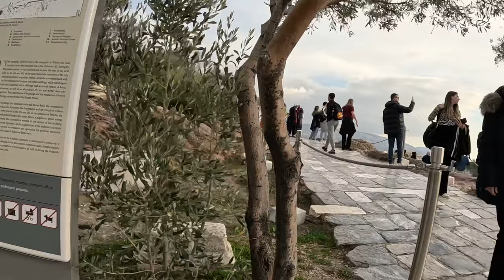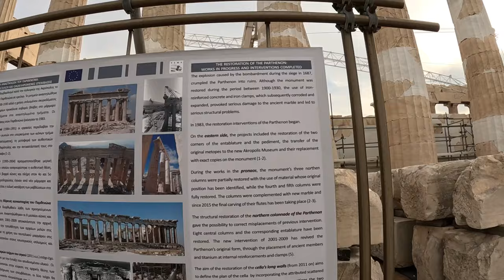Athens Greece Acropolis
The Acropolis of Athens is an ancient citadel located on a rocky outcrop above the city of Athens and contains the remains of several ancient buildings of great architectural and historical significance, the most famous being the Parthenon. The word acropolis is from the Greek words ἄκρον (akron, "highest point, extremity") and πόλις (polis, "city").[1] The term acropolis is generic and there are many other acropoleis in Greece. During ancient times the Acropolis of Athens was known also more properly as Cecropia, after the legendary serpent-man, Cecrops, the supposed first Athenian king.